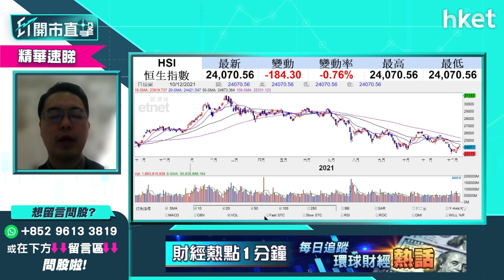【ET開市直擊】（精華）人行上調外匯準備金率是好是壞？即聽朱sir（朱晉民）怎解讀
人民銀行昨宣布由今月15日起上調金融機構外匯存款準備金率2百分點，即外匯存款準備金率由現行7%提高至9%，離岸人民幣短線下跌，今早續走弱，消息會否對港股影響多大？會否利淡港股？應如何解讀人行今次出手？泰豐東方管理基金經朱晉民（朱Sir）為你分析，立即點擊收看／收聽。

Time code
00:00 - 今日市場焦點速覽
01:46 - 美股外圍市況速覽+港股ADR表現
03:19 - 亞太股市早段市況速報
04:22 - 美國明春加息機會大嗎？應該點揀股？
07:06 - 板塊分析：電動車股前景分析－談Tesla（TSLA）
09:43 - 個股分析：蘋果（AAPL.US）再上升機會大嗎？現價可買入？
14:01 - 美股納指跌得急　是否出現超賣？留意今晚通脹數據
16:01 - 港股上日市況速覽＋北水盤路
17:00 - 人行上調外匯準備金率＋人民幣向下＋11月M2增速8.5% 較預期低
17:34 - 內地利淡消息影響港股？
19:03 - 人行上調外匯準備金率怎解讀？
20:53 - 11月M2增速8.5% 較預期低怎解讀？
21:40 - 港股走勢分析
22:54 - 港股市況速報
23:19 - 電力股強勢　原因是甚麼可以怎跟進？
26:51 - 蘋果概念港股值得跟進嗎？談高偉電子（01415）、瑞聲科技（02018）、舜宇光學（02382）
29:39 - 個股分析：高偉電子（01415）仍可追入？另談創維（00751）
31:26 - 教育股板塊分析　在綫教育類比傳統教學更較值搏
34:43 - 新股分析：商湯（00020）上市在即遭美國列入「黑名單」
37:51 - 港股早段市況速報
38:11 - ET個股推介：海爾智家（06690）
39:28 - 觀眾問股：濰柴動力（02338）vs工商銀行（01398）vs龍湖集團（00960）點揀？
44:53 - 觀眾問股：想跟進中集安瑞科（03899）未有貨現價水平買入點睇？
46:52 - 觀眾問股：新天綠色能源（00956）甚麼價位可以入？
48:26 - 觀眾問股：抽到一手今日上市凱萊英（06821）　應追、揸、沽？
52:47 - 觀眾問股：龍源電力（00916）現價可以買入嗎?
54:37 - 觀眾問股：哪一隻電力股是必定要持有？
56:12 - 觀眾問股：新東方在綫（01797）現價追可以嗎？
57:38 - 觀眾問股：微博（09898）vs雲音樂（09899）二選一怎揀？
59:49 - 觀眾問股：請問力世紀（00860）前景如何？
1:01:35 - 觀眾問股：車股點睇？Tesla（TSLA）回到$1000邊，可吸納？
1:03:19 - 觀眾問股：霧芯科技（RLX.US）哪個價位買入，手上無貨
1:06:47 - 觀眾問股：Intel（INTC.US）咩事急回？見 Intel 12 代 CPU 銷售量 OK
1:09:06 - 觀眾問股：拼多多（ PDD.US）前景點，想放長線，可以溝貨嗎？
1:11:52 - 觀眾問股：內地壓低人民幣利好哪些股份？
1:13:50 - 港股早段市況跟進
1:14:16 - 財經日誌提提你